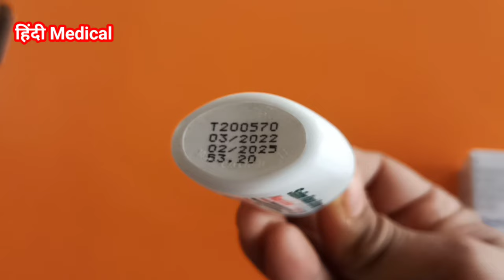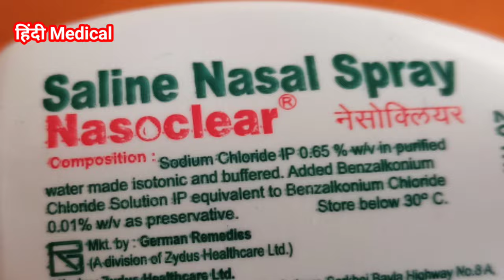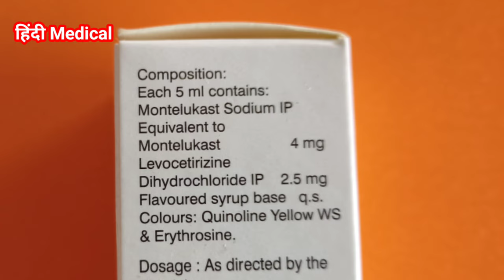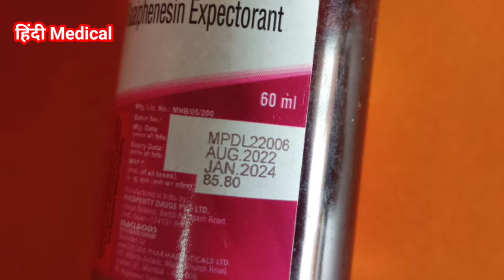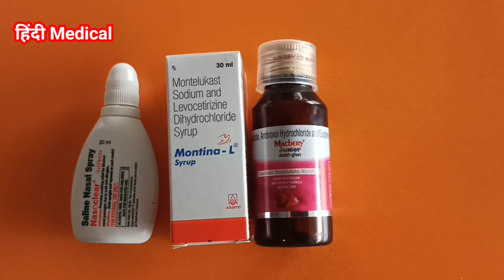3 Best Medicine Bacho Ki Allergy Sardi Khansi Naak Band Hona Problem | नाक बंद सर्दी खांसी को तुरन्त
3 Best Medicine Bacho Ki Allergy Sardi Khansi Naak Band Hona Problem | नाक बंद सर्दी खांसी को एक बार में खत्म करे

Thanks & Regards
Sonu thakur